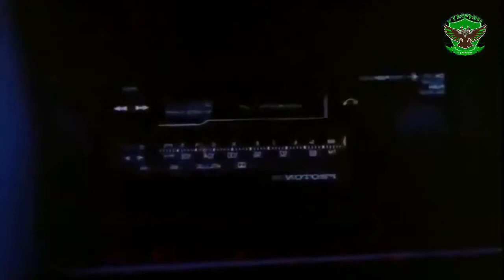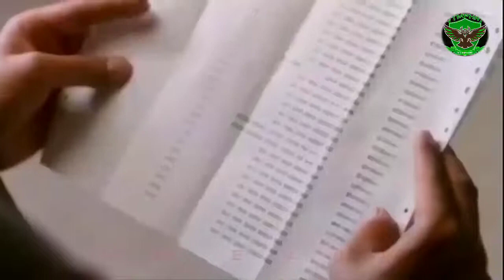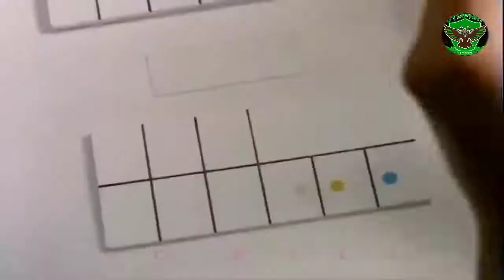Lưu đức Hoa, PHIM HONG KONG, NỘI CÁT TANSABA, Phim Lẻ